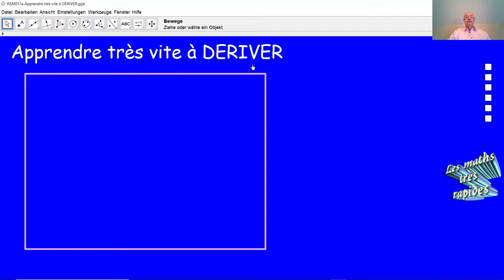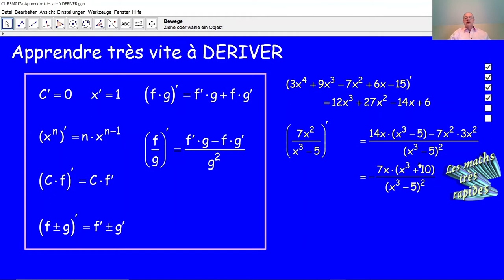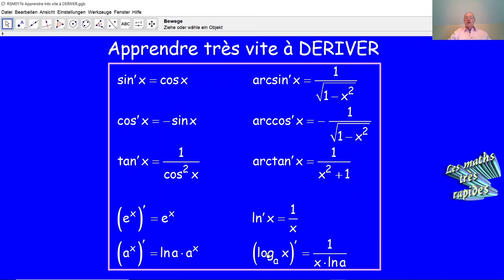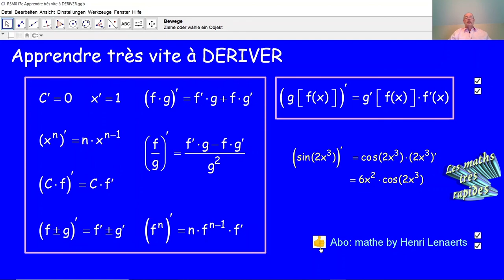Apprendre très vite à DERIVER MTR017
MTR017 Ici, tu apprends très vite comment on dérive une fonction. En 10 minutes, tu apprends toutes les formules de dérivation (avec exemples expliqués) dont tu auras besoin lors de tes études secondaires.